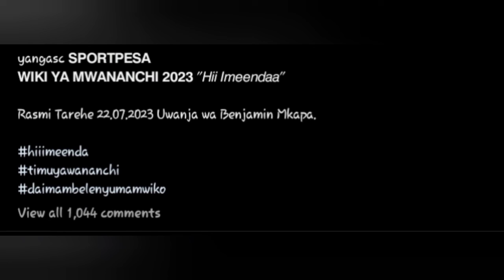BREAKING: YANGA DAY KUFANYIKA TAREHE 22 | Wachezaji Wote Wapya Kutambulishwa | Watacheza na Timu Hii